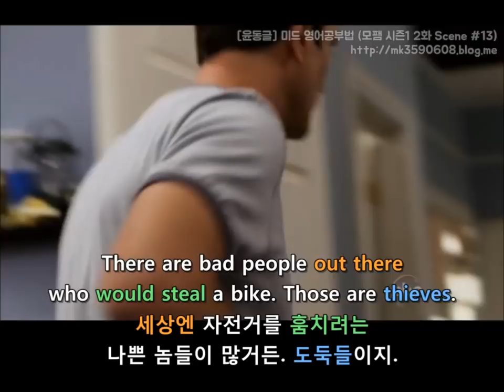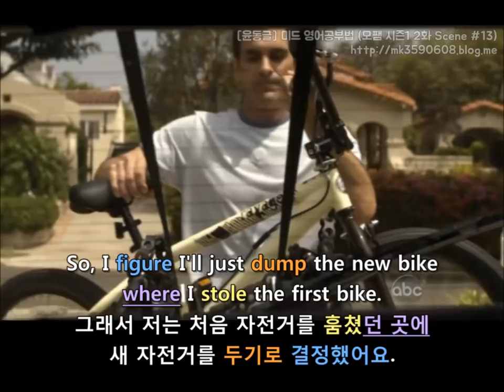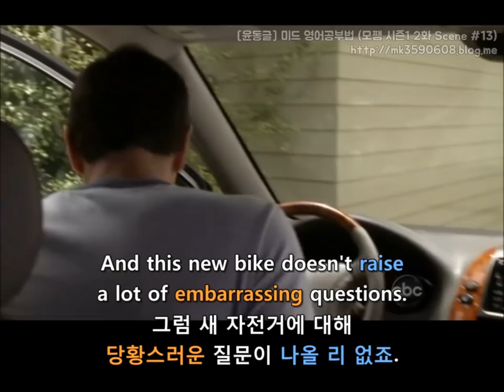[윤동글] 미드 구간반복! 모던패밀리 시즌1 2화 Scene #13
중요 영어 표현 및 문법은 아래 링크 클릭하셔서 공부하세요!